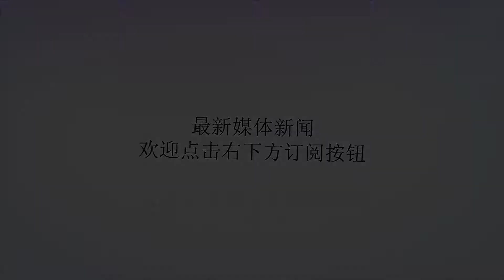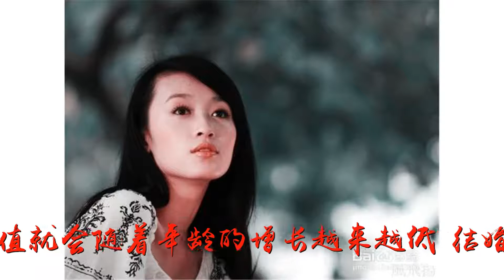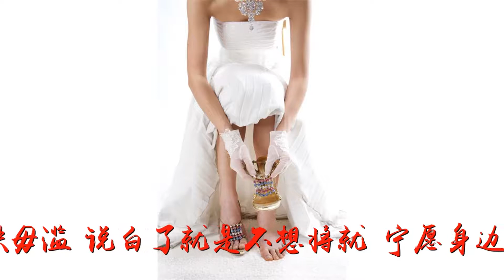女人过了35岁以后，结婚对象，往往不是最爱的！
谢谢！女人过了35岁以后，结婚对象，往往不是最爱的！